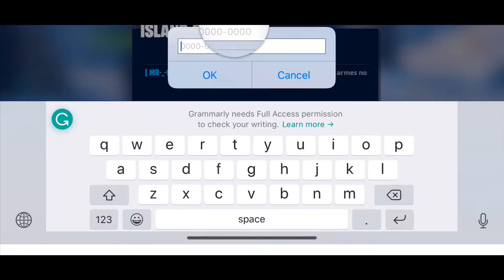How to play w/ INFINITY BLADE after it was taken out